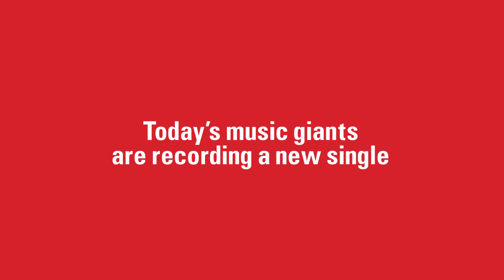BandAid30 Coming 17.11.14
To watch exclusive content and interviews from the live recording of BandAid30 install the official BandApp now